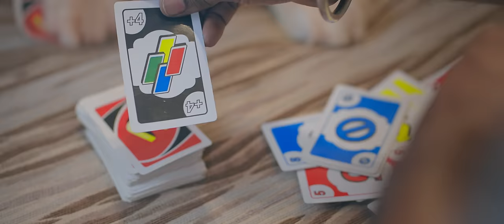SCOOBY - Music Video ❤️🐶| Arun kumar | SEE SAW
In this journey of life , we may have to lose many dear ones along the journey . But only a very few people when they go , take away a major portion of our soul with them . This is a feel good song of how Arun loses someone special and how Scooby enters his life brightens his soul and gives back the hope he needed for the rest of his life . Dogs are truly angels ! Enjoy and cherish the world of Arun and Scooby . 🐾🖤

Music Director - @ragurama_krishna
Actors -  @arunkumar.meche , @swetha_reddy__offi
Script & direction - @⁨that_mahesh
DOP - @shakq__
Editor - @praga_filmmaker
Singer - @vijay_krishnna
Story - @sir_aravind
Di - @gods_own_creation
Sound design - @ariamusicstudio99
Associate cinematographer - @maruthakavi
VFX- @vishvaksenaar
Production manager - @sharath.in_
Guitarist - @abhishekjoe
Poster design - @imveeru1
Mixing mastering - johanson_steaphan